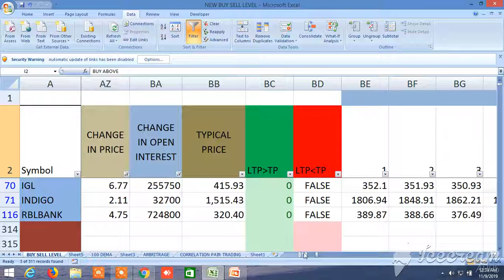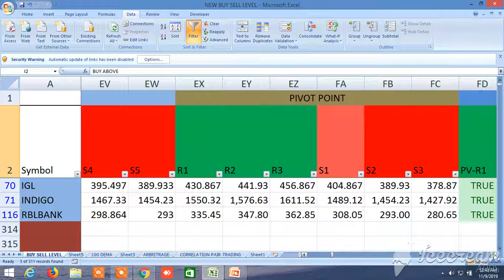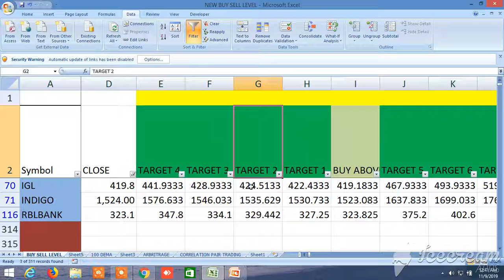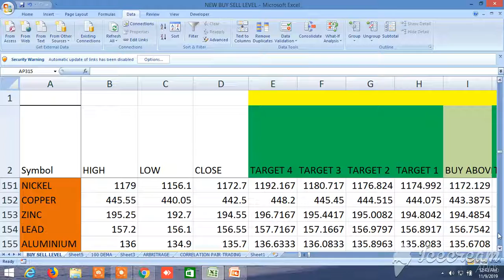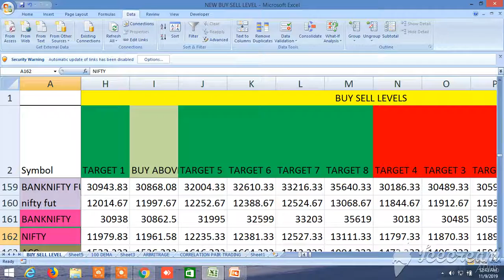NEW BUY SELL LEVELS ALL IN ONE EQUITY, FUTURES, COMMODITY, NIFTY, BANKNIFTY 11.11.2019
In this video, I have introduced new buy sell levels for equity stocks, commodity, banknifty and nifty future, banknifty and nifty index, and equity futures. It will take care gap up gap down. In this level first buy or sell level will lie at the middle and target 1 to target 4 have to be seen left side of the buy sell levels and target 5 to target 8 have to be seen right side of first buy or sell levels. You can also screen on the basis of ltp position, price, change in price, volume, open interest, delivery percentage and volatility. and go to daily free call to download the file. Join whatsapp group for safely trade through pair trading and equity, cash, futures options, commodity